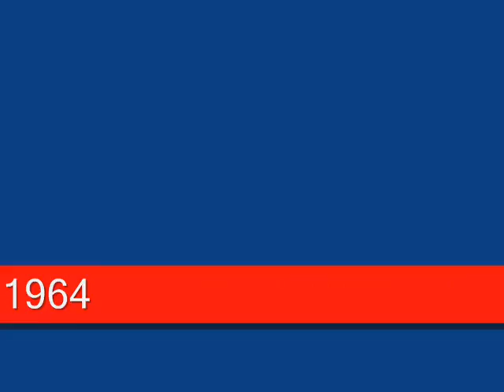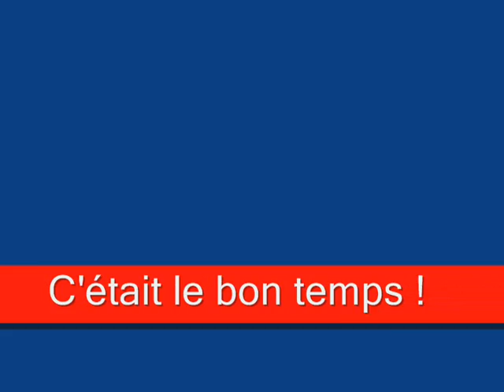Lambton en Ski Doo 1964